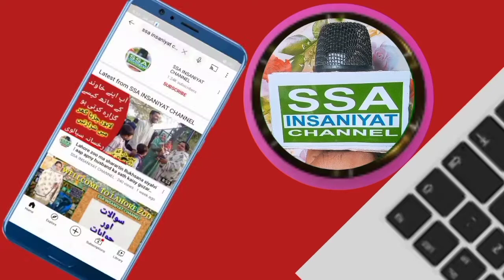9 sal ke age mein larkiyan kyo ho Rhe him |Why are children growing up prematurely?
9 sal ke age mein larkiyan kyo ho Rhe him |Why are children growing up prematurely?

adulting season 3,
adulting,
adult swim,
adulting season 1,
adulting season 3 episode 1,
adulting season 2,
adulting season 1 trailer,
adultery,
adult meme,
adult swim tiktok,
adult life cycle,
adult education,
adult health nursing,
adult ceremony,
adult adopting adult,
adult adhd,
adult acne,
adult add,
adult age,
adult autism,
adult acne treatment,
adult adhd symptoms,
adult boruto,
adult bed wetting,
adult braces,
adult birthday cake,
adult bedroom makeover,
adult birthday party,
adult braces before and after,
adult birthday song,
adult cpr,
adult cake,
adult coloring books,
adult colouring,
adult ceremony lyrics,
adult cat,
adult colouring books,
adult dog,
adult dance class,
adult drawing,
adult dog training,
adult dose,
adult dora,
adult diaper ad,
adult dog barking,
problemes d'adultes,
probleme d'adultes parole,
formateur d'adultes,
problemes d'adultes clip,
cauchemar d'adultes,
nom d'adultes,
problème d'adultes nightcore,
adult exercise,
adult eren season 1,
adult eren,
adult education ghana movie,
adult education hall & oates,
adult emperor saitamania,
adult ear infection,
adult family,
adult facts,
adult female autism,
adult friendships,
adult figure skating,
adult female adhd,
adult gon,
adult gotenks vs,
adult gohan,
adult gon vs pitou,
adult gaara,
adult gohan ssj2,
adult gon reaction,
adult gon theme,
adult high school,
adult hot chocolate,
adult happy birthday,
adult hairstyles,
adult hobbies,
adult harry potter,
adult bike,
adult birthday party games,
adult interference,
adult bibs,
adult big wheel,
i adulted,
adulting i got a plan,
i hate adulting song,
i committed adultery,
adult jokes reaction,
adult jokes in winx,
adult jokes in cars,
adult jokes in cartoons reaction,
adult jokes in victorious,
adult jokes in kids movies,
adult jokes in spongebob,
adult jokes in shrek,
adult ka matlab,
adult karate,
adult knowledge,
adult kid,
adult kick scooter,
adult killua,
adult kyle south park,
adult kickball,
adult learning,
adult life,
adult learners,
adult literacy,
adult learning principles,
adult life skills,
adult lunch box,
adult meaning,
adult milk,
adult meaning in hindi,
adult magic,
adult matters,
adult nursing,
adult naruto,
adult naruto react to boruto,
adult naruto react,
adult naruto funny moments,
adult naruto vs madara,
adult naruto shinobi striker,
adult nerf guns,
adult or child,
adult ost,
adult or child meme,
adult onset asthma,
adult of science light,
adult one direction fan snl,
adult orchestra,
adult orientation,
adult poetry,
adult polycystic kidney disease,
adult pronunciation,
adult painting,
adult p l e apple,
adult party ideas,
adult pomeranian,
adult persian cat,
adult respiratory distress syndrome,
adult riddles,
adult rottweiler,
adult react to eminem,
adult react to bts,
r adultery,
r c sproul adulterous woman,
pronunciar la r adultos,
adult swim song,
adult swim commercials,
adult stand up comedy,
adult sports,
adult school,
adult sasuke,
adult trainee fmv,
adult trainee ost,
adult trainee bts,
adult training,
adult toy poodle,
adult trainees cast,
adult trainee last ep,
adult trainee shorts,
adult violin,
adult vs food,
adult vs little kids,
adult vs kid chef,
adult wednesday,
adult walker,
adult wednesday season 2,
adult with autism,
adult wednesday season 1,
adult weather,
adult with adhd,
adult wednesday season 3,
adulterio y sus consecuencias,
adultez y niñez,
la adultera y jesus,
adulterio y fornicación según la biblia,
y adulto que prende la discoteca,
y adultos,
fornicaciòn y adulterio diferencia,
adultez y vejez psicologia,
adult zuko,
maths adultes z/nz,
3 adultos gritando e insultando a un niño pequeño,
adulting 3 trailer,
adultery 3,
s2 ep 3 adulting,
adultos 3 en vivo guatemala 2021,
adulto 3 en vivo 2020,
adolescentes 3,
john 8 adulterous woman,
masterchef 8 adultos,
masterchef junior 8 adultos,
casi adultos 8